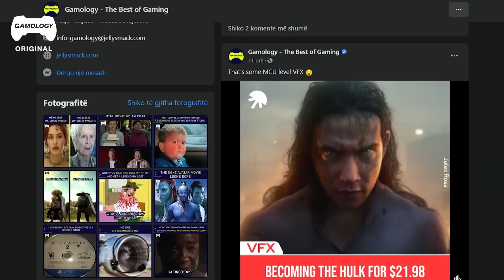Psychologist Reacts to Bully | Experts React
For the first time, Gamology presents special guest and psychologist Erlanger Turner! Turner is bringing us an analytical approach to the game and characters in "Bully." He talks about the experience of bullying in schools, describes ways to handle bullying situations, and gives answers to a lot of your questions.

After being dropped off at Bullworth Academy, Jimmy Hopkins meets the school's principal, Dr.Thaddeus Crabblesnitch who urges him to "keep his nose clean". He soon befriends senior Gary Smith and freshman Peter "Petey" Kowalski and begins working with them to try and assert their dominance over Bullworth's various "cliques": the Bullies, Nerds, Preppies, Greasers, and Jocks.
However, an increasingly paranoid Gary eventually betrays Jimmy and pits him against Russell Northrop, the Bullies' leader, in an underground fight. Jimmy defeats Russell and forces him to stop picking on his fellow students, earning the Bullies' respect.
00:00 - Intro
00:33 - Bullworth Academy
01:53 - Dealing with bullies
03:09 - Big Bully
04:30 - Gary the Sociopath
05:55 - Fighting the Bully
07:09 - Final Mission
07:50 - Outro

Gamology Forecast - Watch out for new exciting games reviews, tips and hacks and MORE
Gamology Shorts will provide you with your daily dose of short gaming content!

Psychologist REACT to Bully | Experts React